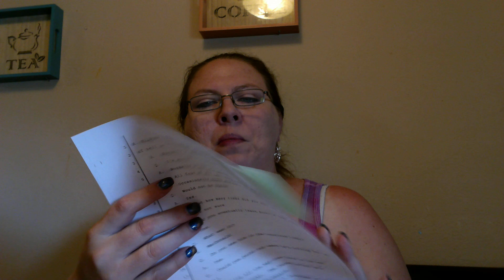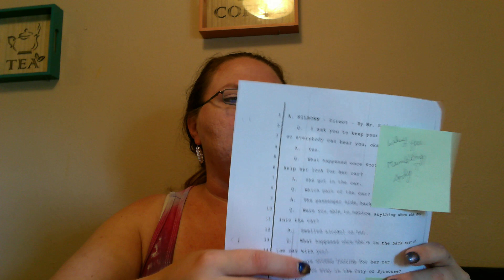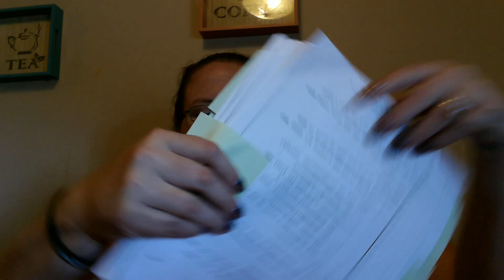The Nathan Reome Project: Hillborne's Court Testimony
Why in the fuck is the DA of Onendaga county cutting deals with someone who hears voices and was unmedicated at the time of the crime?